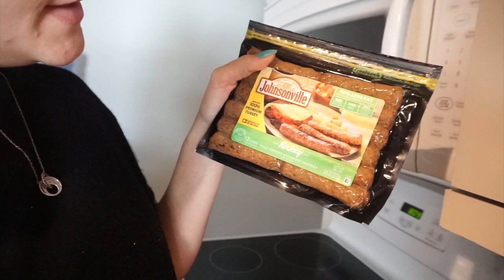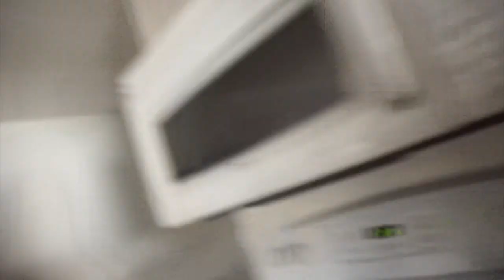I LOVE MY VLOGS! A week with Luna, Sol, and Sidney